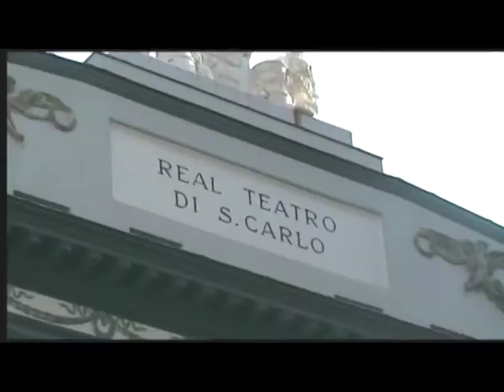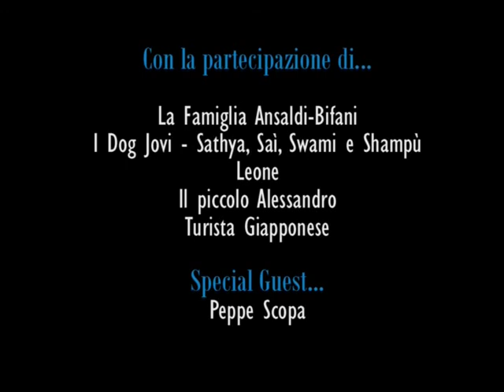Bon Jovi Loves My Town - Naples (Better Quality Version)